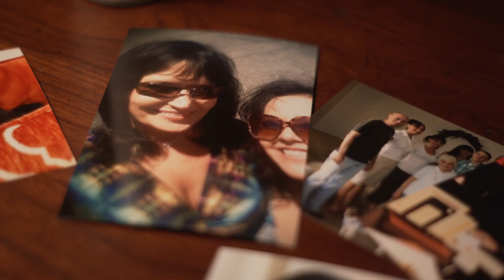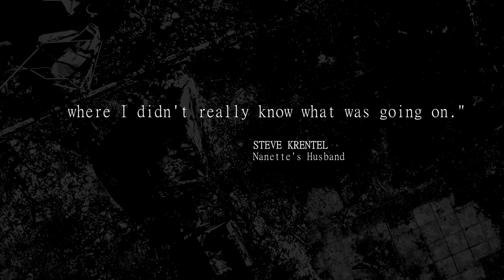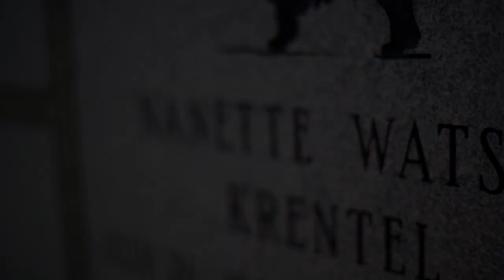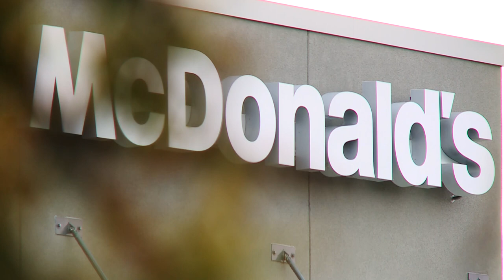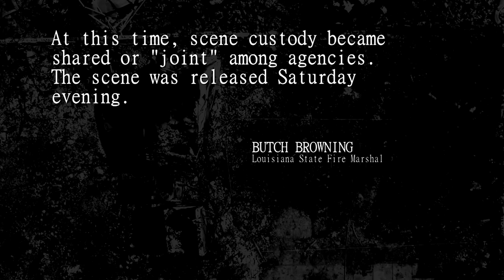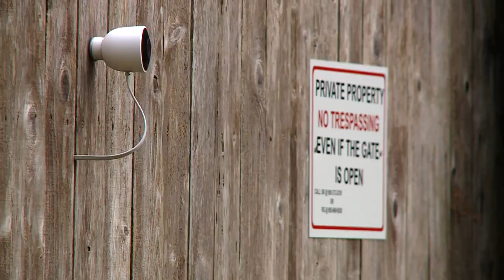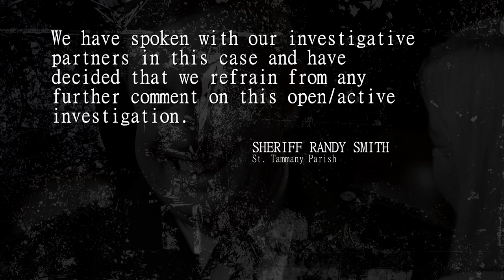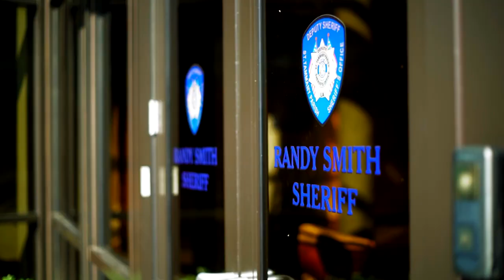Who killed Nanette Krentel?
Two years after Nanette was found in her burned home with a gunshot wound to her head, her family hopes new information will cause a break in the case.

Just two weeks shy of her 50th birthday in 2017, Nanette Krentel was living a distant life of family, friendship and fear in the Lacombe home she shared with her fire chief husband, Stephen Krentel.

“This is the statement she always made: So long as I have my guns and the cameras and I'm at home, I'm safe,” said her father, Dan Watson in his Iowa dining room as he recalled the details of Nanette’s life and death.